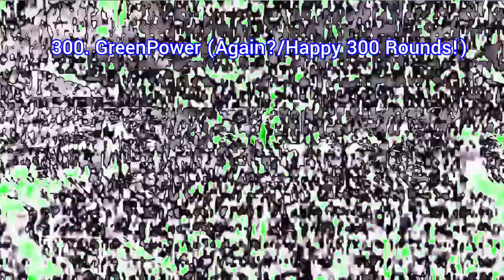DDOR Novi Sad Logo Render Pack V2 Rounds 291 to 300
Thanks to MGCLM539 for told everyone of overusing this fx: "Effects that containing 763 craps"